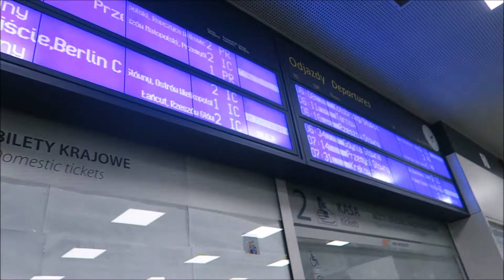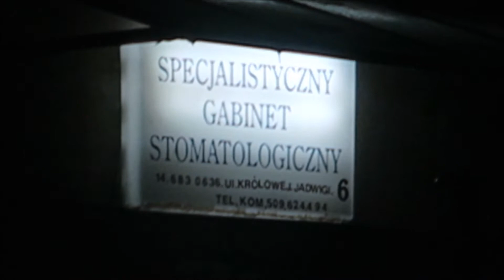VLOG#9 POLSKA/vlog z dup... /2018-2019 Wrocław,Dębica;]